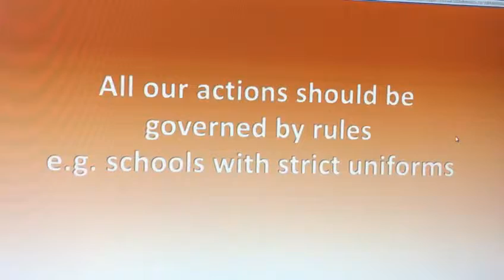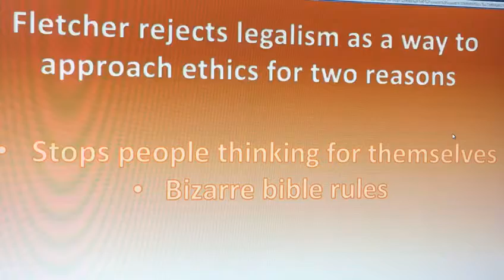Situation Ethics-background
Description